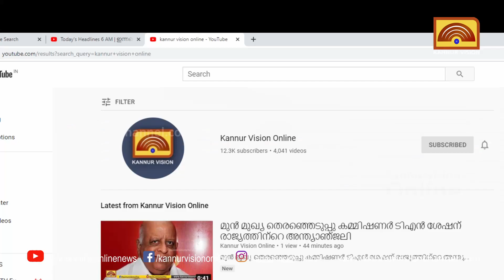സംസ്ഥാനത്ത് വേനല്‍ചൂട് കടുക്കുന്നു.